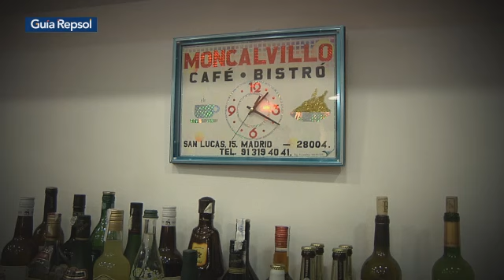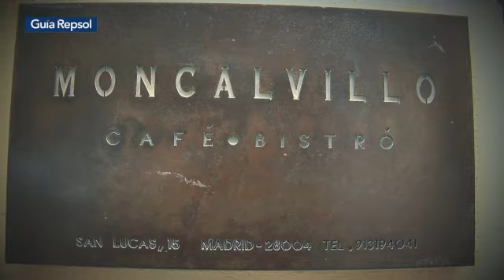Ricardo Sanz - Restaurante Kabuki Wellington, 3 Soles Repsol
Ricardo se introdujo en el arte culinario japonés de la mano de Masao Kikuchi, quien le ofreció trabajar con él en el mítico Tokyo Taro. Tras cuatro años de aprendizaje, creó junto a otros socios, el primer restaurante Kabuki, del que fue jefe de cocina y en el que desarrolló la que se conoce como 'cocina Kabuki'.

 "Si tuviera que definir mi cocina,  la llamaría cocina de producto"

El mediterráneo de Japón:
Kabuki defiende cada día un recetario propio japonés-mediterráneo. En él, Ricardo Sanz consigue que tradicionales recetas japonesas se abren a los productos de mercado nacional. Platos de alta calidad y nivel creativo, que manifiestan en todo momento los sabores en toda su pureza.